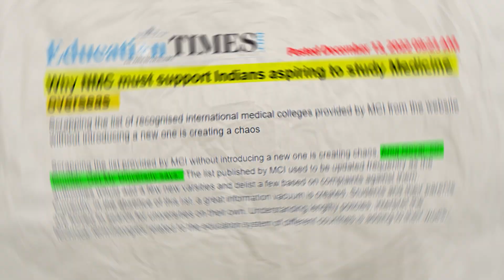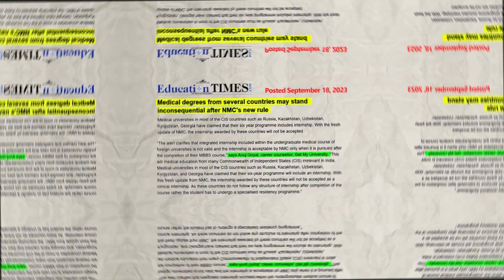MBBS Abroad Is A Very Critical Decision In 2024 | Be Careful About NMC Rules | Get My University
My Dear MBBS Aspirants,

MBBS Abroad comes as an excitement for the medical aspirants but in current situation studying medicine overseas needs to be reviewed with utmost caution due to the fresh conditions imposed by National Medical Commission known as FMGL Rules 2021.

National Medical Commission has already issued an alert dated 8 August 2023 warning Indian students seeking admission in foreign universities to pursue their medical studies.

Team Get My University is fighting for the rights of thousands of the aspiring medical students who are already suffering due to poor NMC Rules.

We have given all our efforts since last 3 years through Legal Petitions, National Level Media Awareness, Informative Campaigns, Well Researched Youtube Videos etc just to ensure that innocent students are not misguided at any cost loosing their career and life.

We humbly request students to do a detailed study about government rules for going MBBS Abroad and select their university and country very carefully.

You can connect with Get My University for an understanding of these very critical NMC regulations and how you can select your MBBS Abroad destination.

Wish you all the very best for your career.

Regards
Anuj Goyal